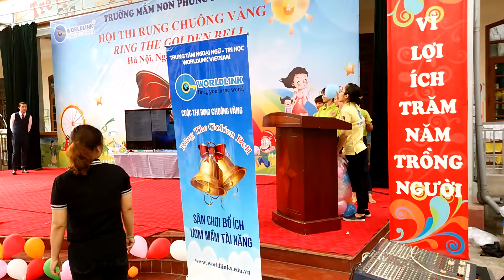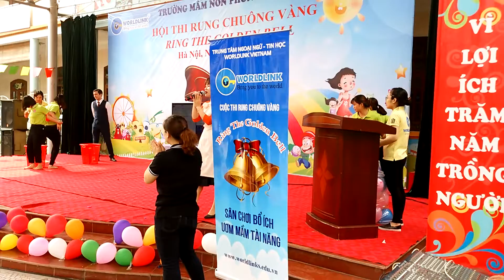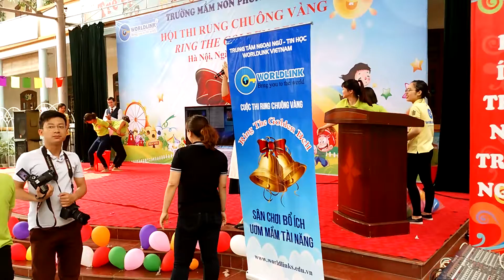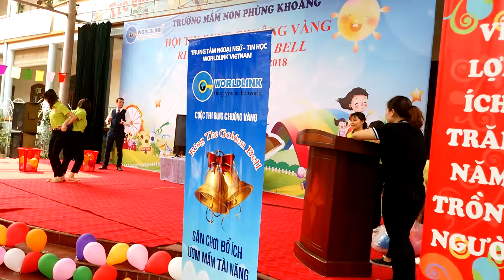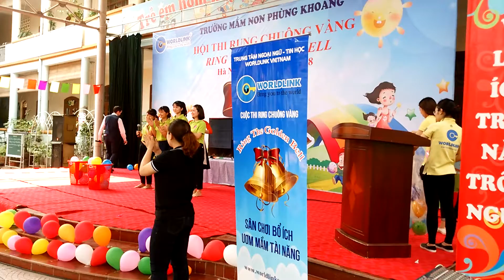Thi Rung Chuông Vàng - Trường mầm non Phùng Khoang 2018 | 04